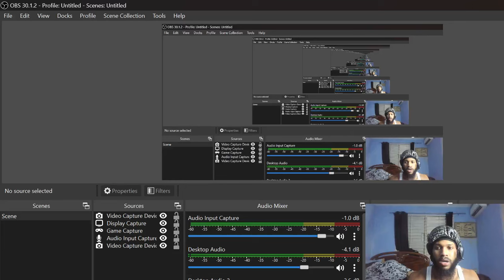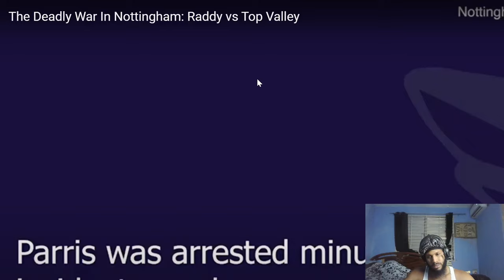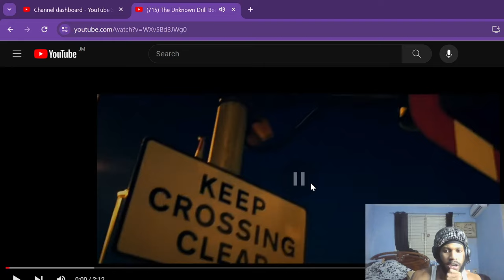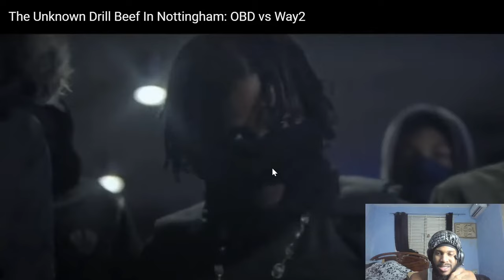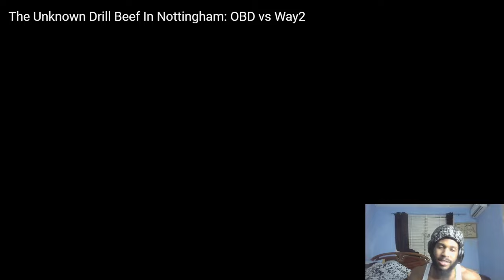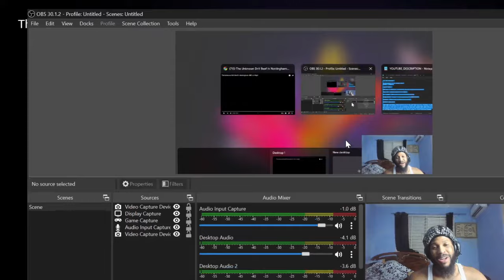SO MUCH *GUN CRIME* THEY CALL IT "SHOTTINGHAM" The Unknown Drill Beef In Nottingham (REACTION)